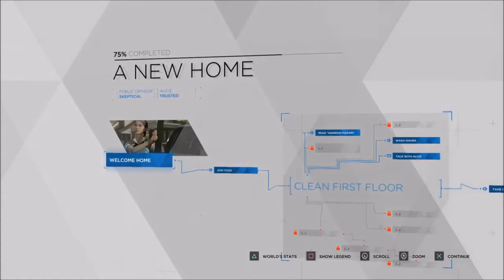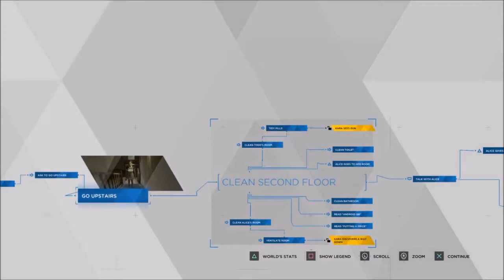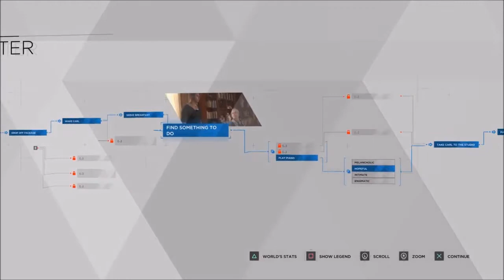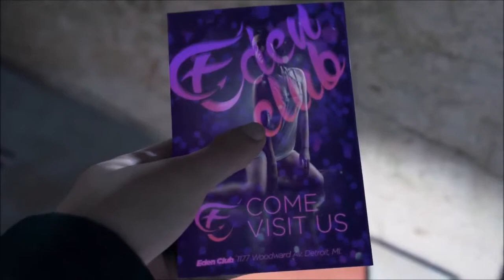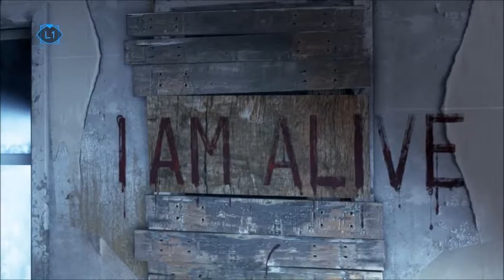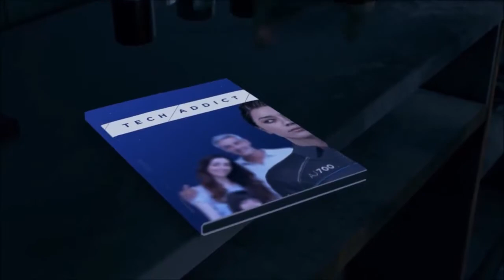Let's Play Detroit: Become Human | Part Three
I like this dude.